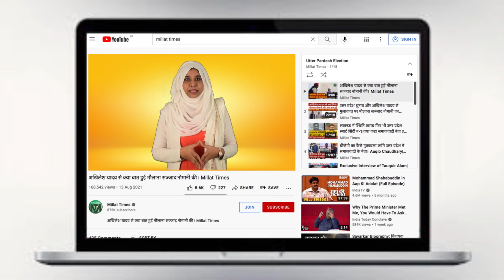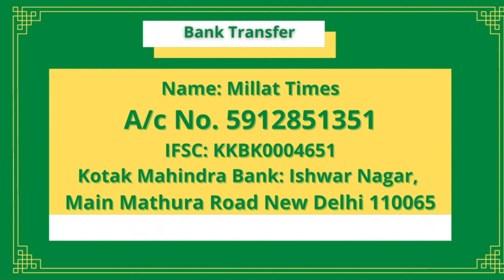डासना मंदिर के नफरती पुजारी को जब यूपी पुलिस पहुंची गिरफतार करने तो लगा पुलिस को ही गाली देने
Account Details
IFSC: KKBK0004651
Kotak Mahindra Bank: Ishwar Nagar, Main Mathura Road New Delhi 110065